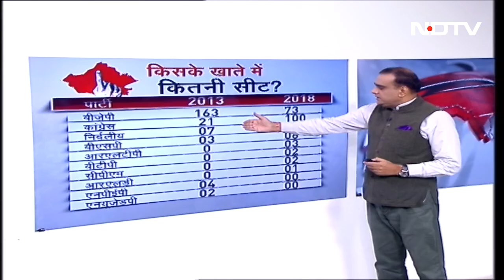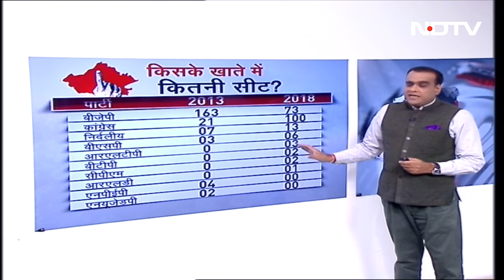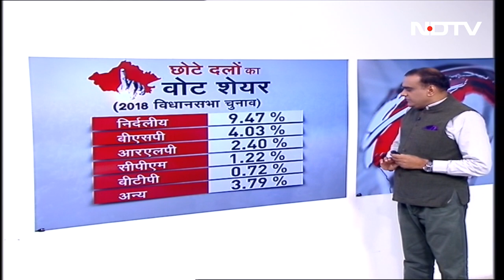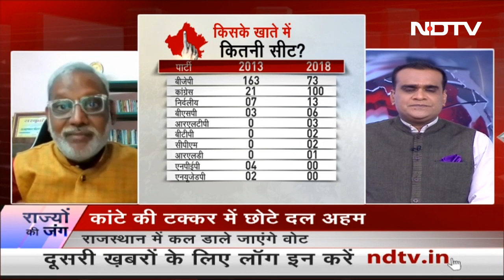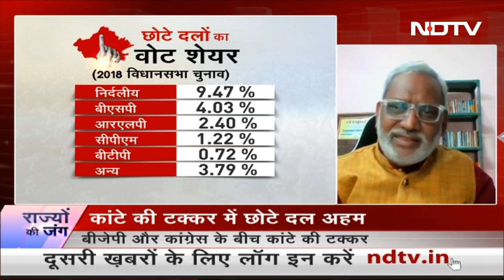Elections 2023: स्पष्ट जनादेश नहीं तो छोटे दलों के हाथ हो सकती है सत्ता की चाबी | Rajyon Ki Jung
Rajasthan Assembly Elections: राजस्‍थान विधानसभा चुनाव के लिए कल मतदान होना है. राजस्‍थान में वैसे तो सीधे टक्‍कर कांग्रेस और बीजेपी के बीच है. भले ही दोनों पार्टियां जीत का दम भर रही हैं, लेकिन दोनों ही दलों को दो बातों की चिंता सता रही है. एक तो बागी उम्‍मीदवार और दूसरी चिंता वो छोटी पार्टियां हैं जो किसी का भी खेल बिगाड़ सकती हैं.